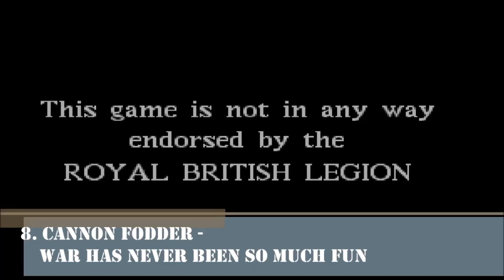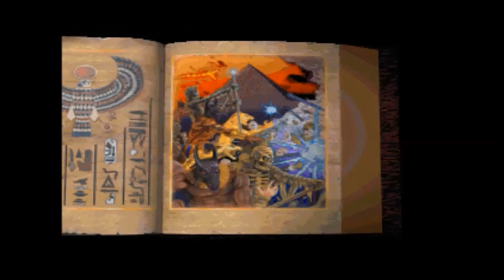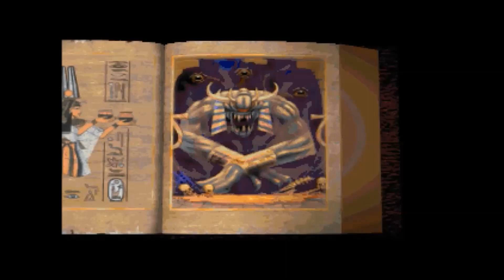MuzykoGranie z Deseo - Top 10 odc. 1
Zapraszam na listę przebojów MuzykoGranie z Deseo. Każdy odcinek to prezentacja 10 utworów z gier. Będą to zarówno ścieżki dźwiękowe z gier retro jak i zupełnie nowych produkcji.